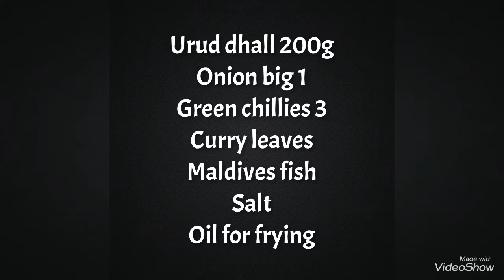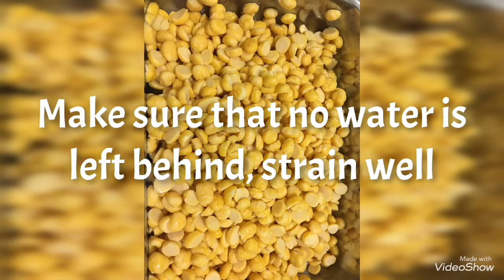Dhall Vada or Paripu Vadey an evening snack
This is a street food in my home country back in Srilanka, which is called paripu Vadey. This snack can be found in India as well. Best for evening tea. In the ingredients list I have mistyped one ingredient it is Dhal not urud dhall. The dhall used here is also called Channa dhal.